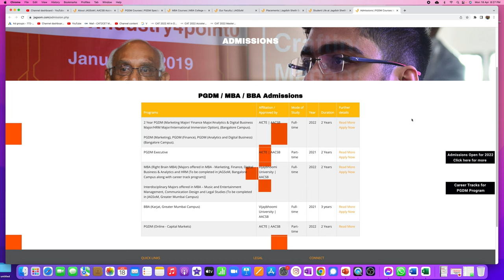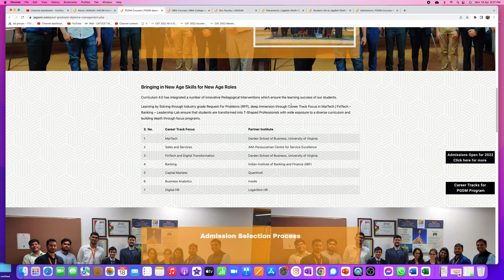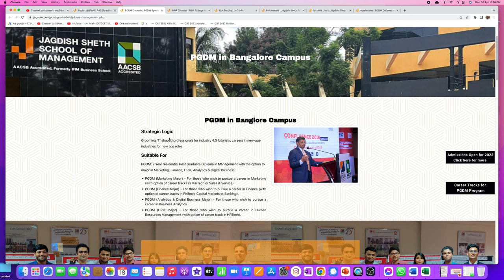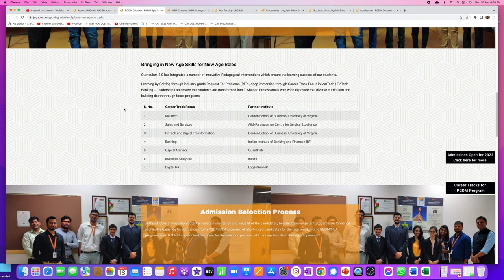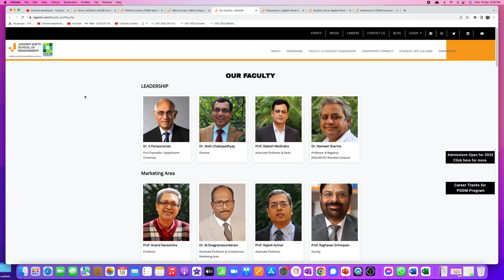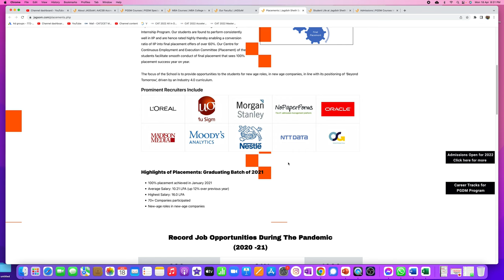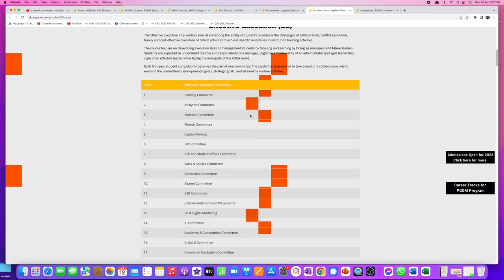Is JAGSOM worth Joining ? Placements, Batch Size, Recruiters, Placements